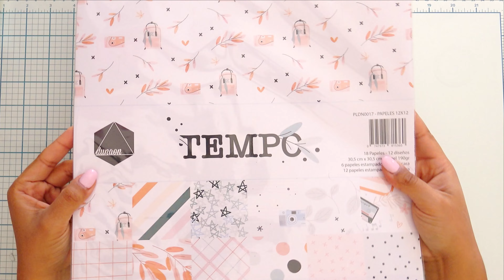Mini Tuto/Cajita Camara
Hola corazoncitos aquí os traigo un mini tutorial de unas cajitas super monas y cuquis , espero que os encante y os animéis a realizarla, besitos enormes de colores♥♥